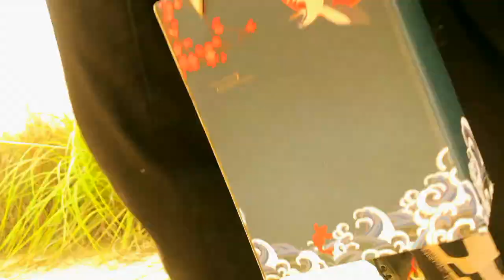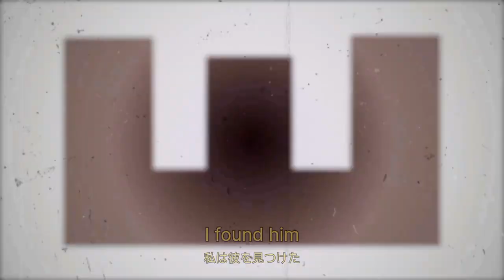From The Cradle. Prologue. “Search/Said”.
Grab some snacks, get a drink, and pull out your favorite chair. Do whatever you need to do to prepare yourself for the looming journey. An avant-garde art collection is about to slowly unfold in front of your eyes, A test of patience if you will, a test with a reward that sits at the end of a divine rainbow. That is where we are headed, enjoy this journey with us.

Stream “From The Cradle” the soundtrack. Out on all major streaming platforms.